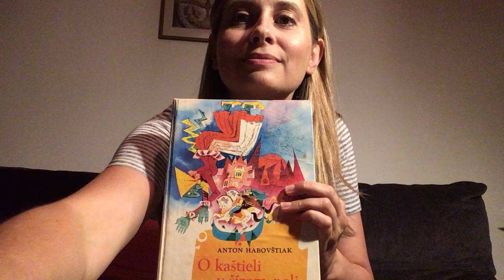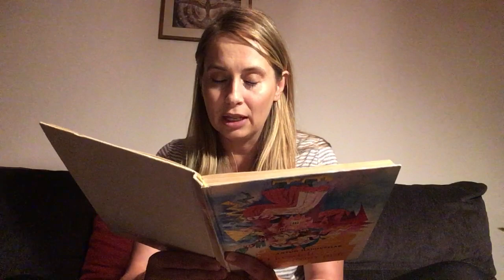Danica Jurčová: Prečítam ti rozprávku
Milí rodičia, teraz nastal čas na váš zaslúžený oddych! A aby bol tak nerušený, ako sa len dá, tak slovenská herečka Danica Jurčová prečíta úryvok z knižky Antona Habovštiaka: O kaštieli v šírom poli.

Nech sa páči, tu je dnešná rozprávka a na záver už len upozornenie – počas týchto náročných dní sa budeme snažiť uverejňovať rozprávky naozaj pravidelne, tak sledujte naše sociálne siete a tento kanál, aby vám žiadna rozprávka neušla! :-)

Prajeme príjemné chvíle oddychu :-)

PS2: Bohužiaľ, táto knižka sa už nedá kúpiť v našom kníhkupectve, ale keď to bude možné, odporúčame vám ju ísť vyhľadať do najbližšej knižnice :-)